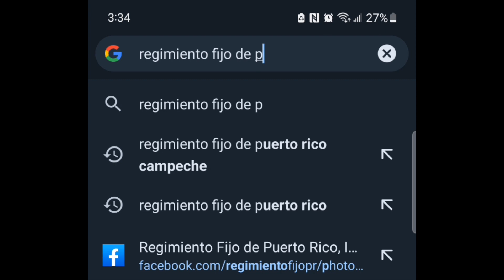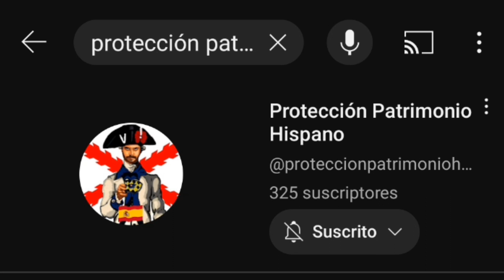¿Qué es el REGIMIENTO FIJO DE PUERTO RICO?